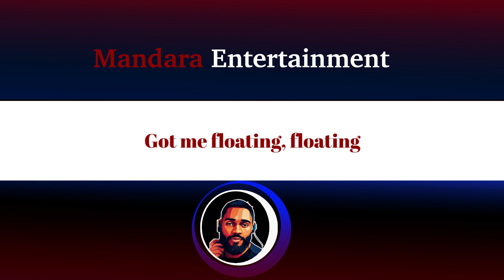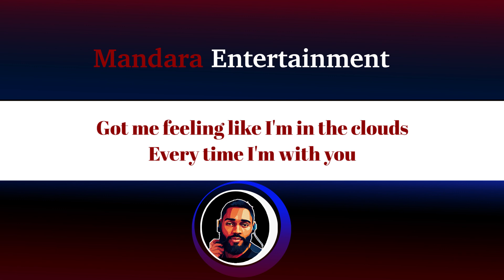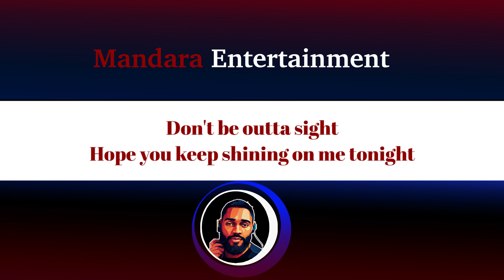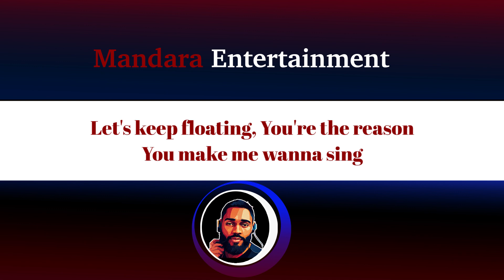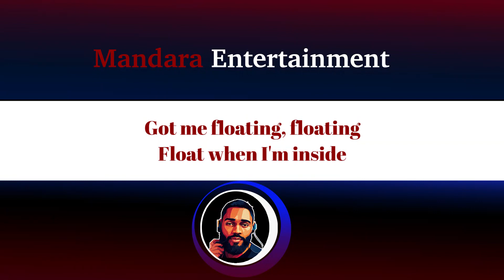Mannywellz & VanJess – Floating (Official Lyric Video)